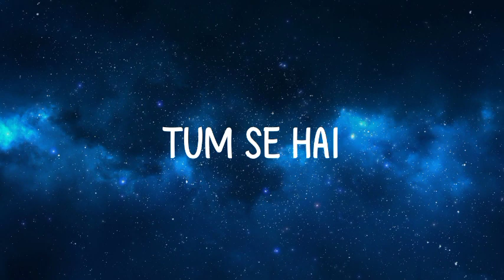TUM SE HAI - LOFI